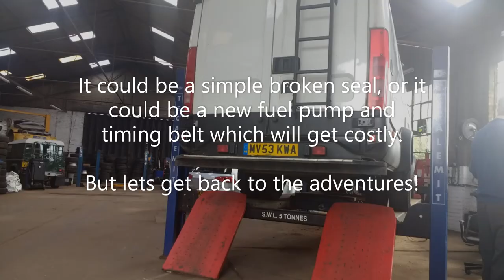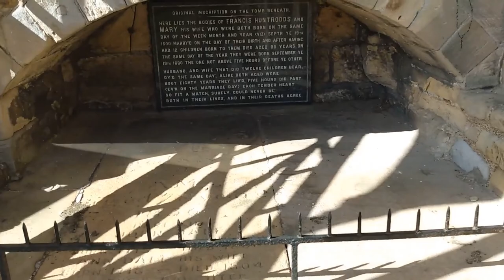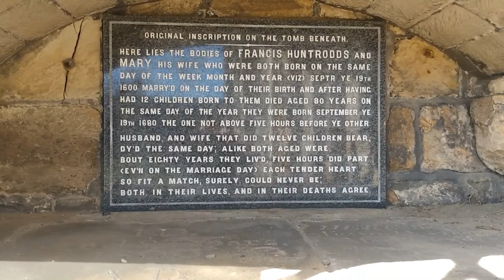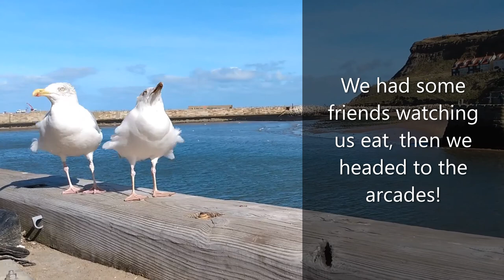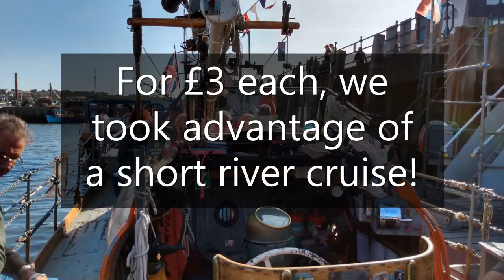We start a vanlife channel and the van breaks down!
As luck would have it we broke down just after starting our vanlife channel We have been on the road 6 months and thought it was about time to start vlogging.

As little miss Chewy was in the garage we hired a car and took a trip to Whitby. We discovered all about the Black Jet Gemstones,  took a walk around the Abbey that was the inspiration for Bram Stokers Dracula, found the best fish and chip shop as recommended by the locals and took a boat ride out on a retired lifeboat.

We wrote a blog about it too to go into more detail on what we found and you can find it